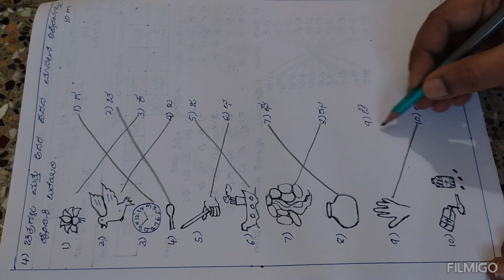LKG ಕನ್ನಡ SA1 question paper(2021-22)